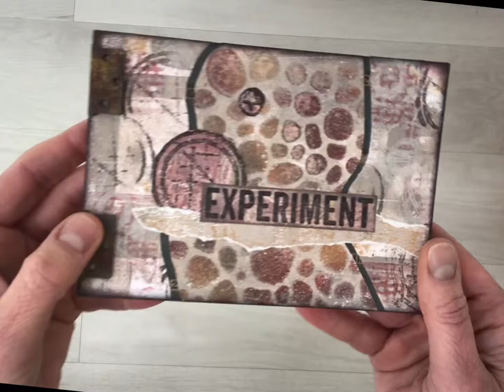Mini Book, Seth Apter Style - featuring PaperArtsy stamps and paints